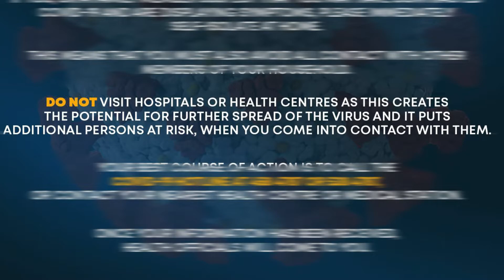A message from Grenada's Ministry of Health - Aug 2021